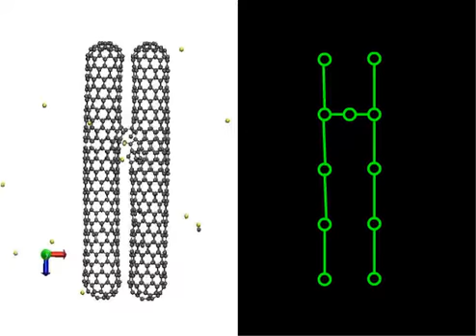MD Simulation-Informed Coarse-Grained Models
Irradiation bonded carbon nanotubes in shear. Actual classical molecular dynamics simulation (left) and schematic of coarse grained molecular dynamics simulation (right).

*Classical Molecular Dynamics
  One (10,0) CNT, 50Å in length represented as 500 atoms = 500 points
  CNT bundles ~100s CNTs

*Coarse-Grained Molecular Dynamics
  One (10,0) CNT, 50Å in length, represented as 4 segments = 5 points
  Sub-micron fibers containing ~10,000s CNTs